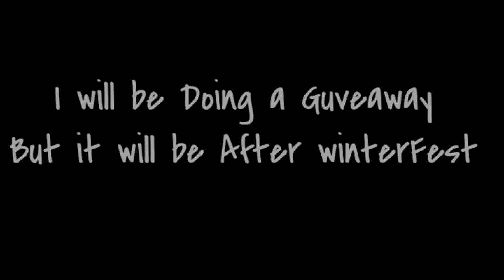Growtopia - 1000 Subscribers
Some Worlds i own :
●ZackGT
●Zacktopia
●Blovend
●i66
Goals In Growtopia/Youtube
1000 Atms
Legendary Wizard
Get WOTD